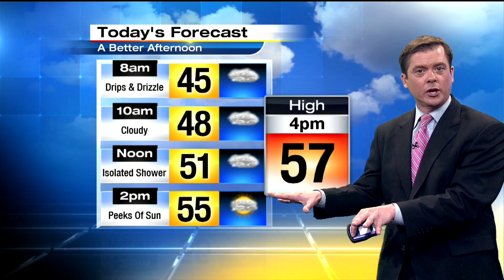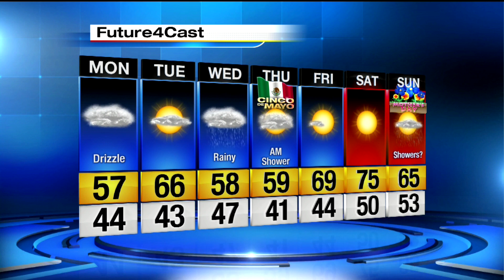Drips and drizzle for first half of Monday